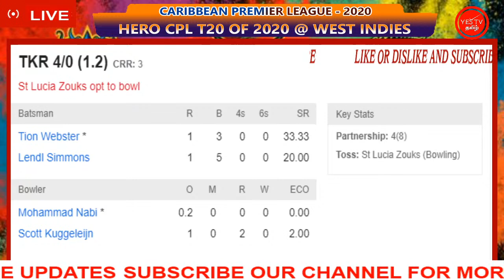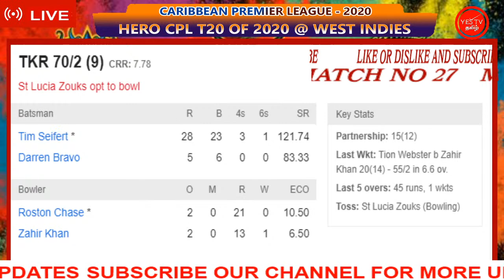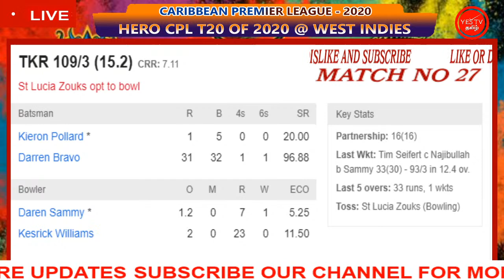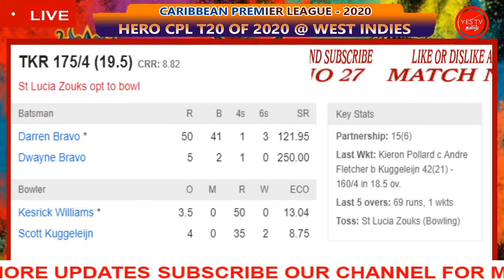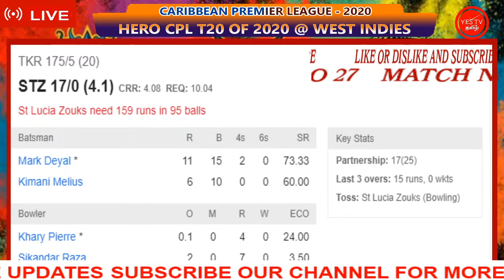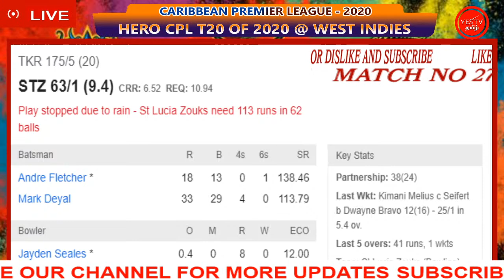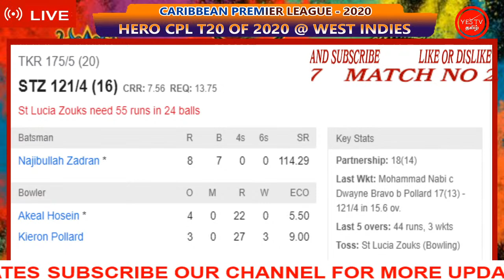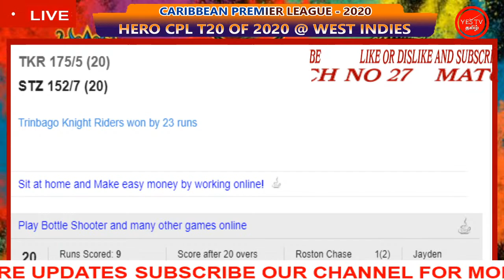CRICKET LIVE | CPL T20 - 2020 | MATCH NO 27 | TKR VS SLZ | @ TRINIDAD WI | YES TV TAMIL.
TRINBAGO KNIGHT RIDERS VS ST LUCIA ZOUKS
05TH SEP 2020 @ 07.30 PM
@ BRAIN LARA STADIUM TRINIDAD WEST INDIES

TEAMS:

Trinbago Knight Riders Squad:

Lendl Simmons, Amir Jangoo, Colin Munro, Darren Bravo, Tim Seifert(w), Kieron Pollard(c), Sikandar Raza, Dwayne Bravo, Akeal Hosein, Anderson Phillip, Khary Pierre, Pravin Tambe, Sunil Narine, Fawad Ahmed, Ali Khan, Tion Webster, Jayden Seales

St Lucia Zouks Squad:

Rahkeem Cornwall, Andre Fletcher(w), Leniko Boucher, Kavem Hodge, Najibullah Zadran, Mohammad Nabi, Daren Sammy(c), Javelle Glenn, Scott Kuggeleijn, Kesrick Williams, Chemar Holder, Saad Bin Zafar, Mark Deyal, Zahir Khan, Obed McCoy, Roston Chase, Kimani Melius